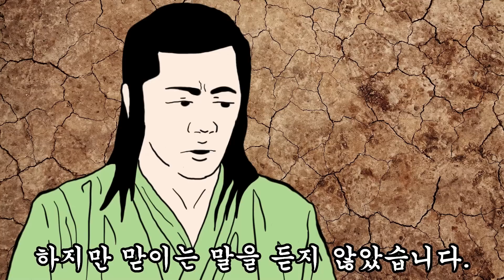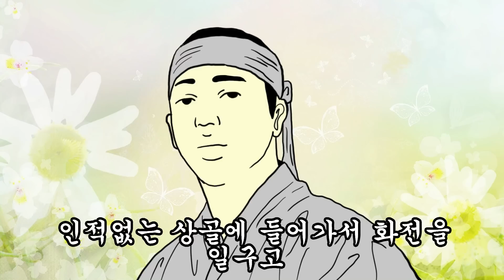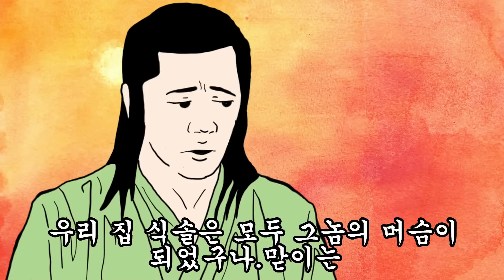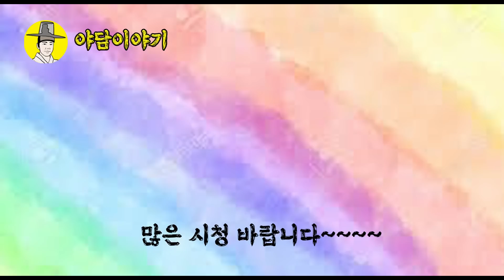야담 이야기 아들과 며느리는 밤낮으로 흥분하며 “제발!” (조선시대 설화)민담 옛날이야기 고금소총